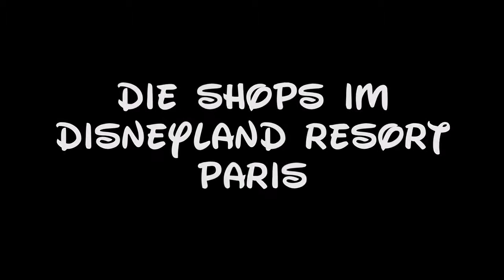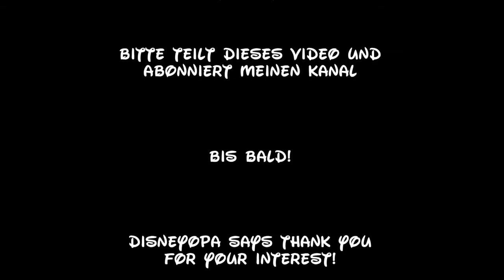Disneyland Paris Animagique Souvenirs Shop walkthrough 2017 DisneyOpa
DisneyOpa zeigt euch heute einen kleinen Verkaufsstand im Walt Disney Studios Park vom Disneyland Resort Paris. Der Animagique Souvenirs Shop steht direkt vor dem Animagique Theater und bietet ein paar Kleinigkeiten zum spielen.
Vielen Dank für Eure Likes und Kommentare. Natürlich dürft ihr gerne die Videos teilen und in eure Playlists aufnehmen!
DisneyOpa shows you today a small stall at Walt Disney Studios Park, Disneyland Resort Paris. The Animagique Souvenirs Shop stands in front of the Animagique Theater and offers a few little things to play.
Thank you for your likes and comments. Of course you are welcome to share the videos and add them to your playlists!
DisneyOpa vous montre aujourd'hui un petit stand au parc Walt Disney Studios, Disneyland Resort Paris. La boutique Animagique Souvenirs se trouve en face du théâtre Animagique et offre quelques petites choses à jouer.
Merci pour vos likes et commentaires. Bien sûr, vous êtes invités à partager les vidéos et les ajouter à vos playlists!
DisneyOpa te mostrará hoy un pequeño puesto en Walt Disney Studios Park en Disneyland Resort Paris. La Tienda de Souvenirs de Animagique se encuentra frente al Teatro Animagique y ofrece algunas cosas pequeñas para jugar.
Gracias por tus Me gusta y comentarios. ¡Por supuesto que puedes compartir los videos y agregarlos a tus listas de reproducción!
DisneyOpa laat je vandaag een klein stalletje zien in het Walt Disney Studios Park in Disneyland Resort Paris. De souvenirwinkel Animagique staat voor het Animagique Theater en biedt een paar kleine dingen om te spelen.
Bedankt voor je likes en reacties. Natuurlijk bent u van harte welkom om de video's te delen en toe te voegen aan uw afspeellijsten!